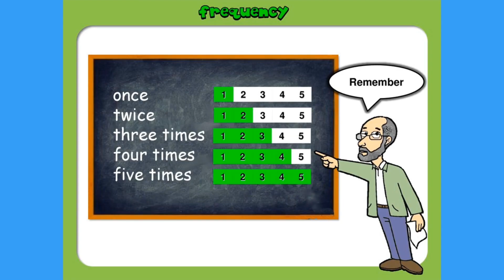Spotlight 4 Module 2 ( 4a) Once a week, twice a week, three times a week